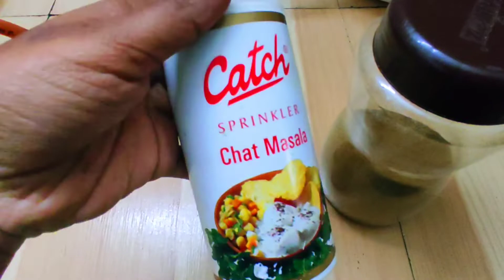Simple Vegetable Biryani in telughu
Hey guys

Im Army wife and my name is divya

on this channel i share my daily lifestyle

in this video im sharing a vegetable biryani

recipe in a simple way